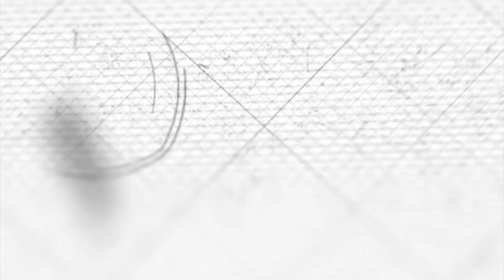Wujudkan Babinsa Ramah Anak, KB Tunas Robbani Berkunjung Ke Markas Koramil 0813-09/Sumberejo.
Kunjungan puluhan Siswa  RA Islamiyah dan KB Tunas Robbani At-Tanwir, dalam rangka Outing Class Program Kurikulum  Tematic Pengenalan Profesi, bertemakan "Aku Bangga Punya TNI".
di Markas Komando Rayon Militer (Makoramil) 0813-09/Sumberejo, Bojonegoro.